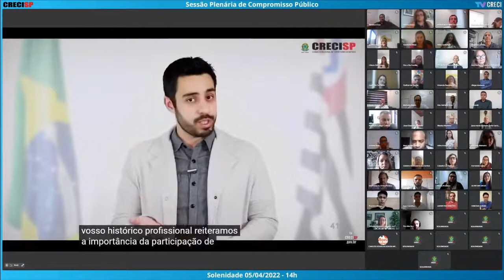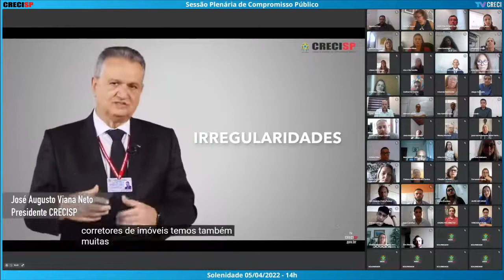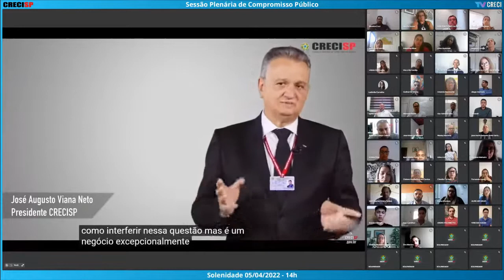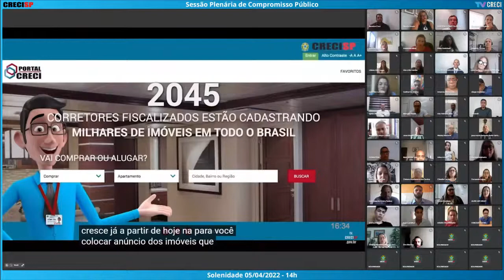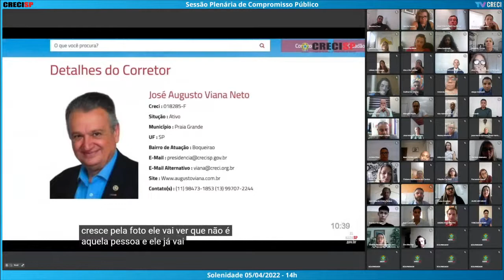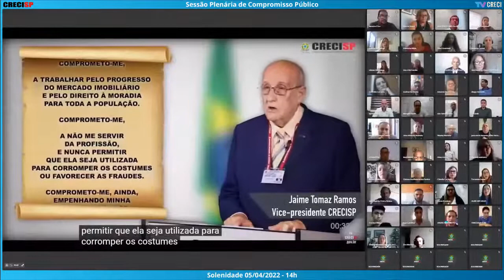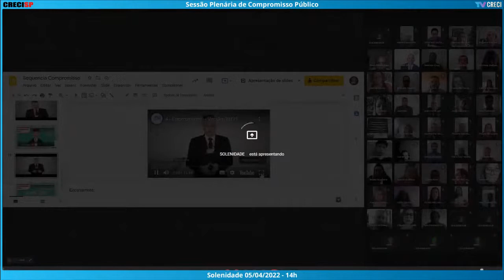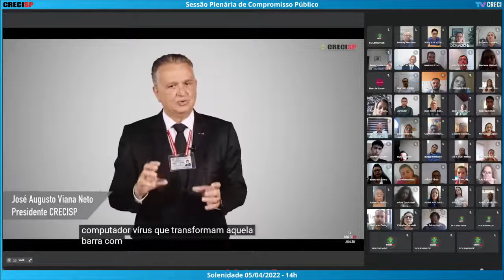05/04/2022 - 14h00 - Plenária de Compromisso